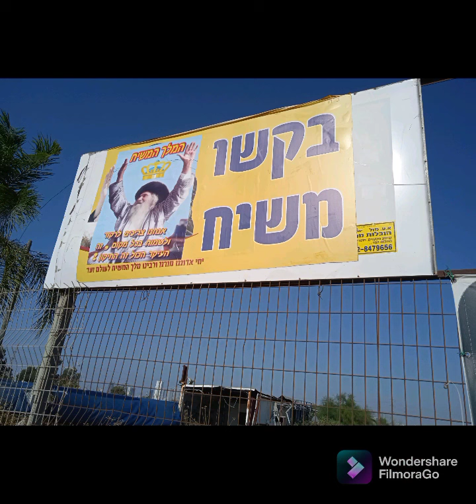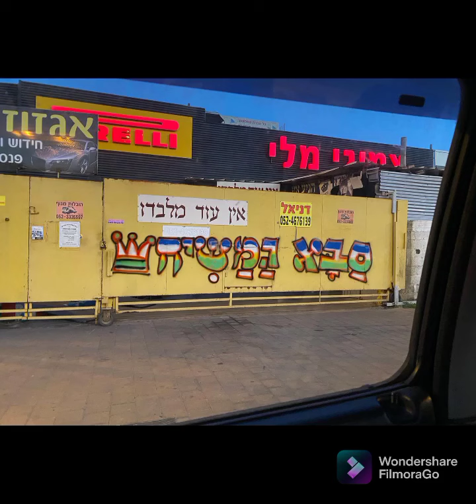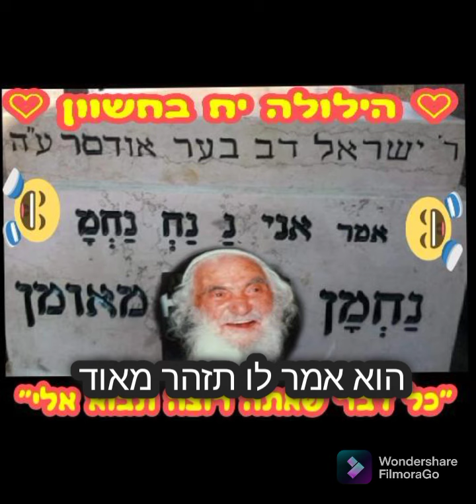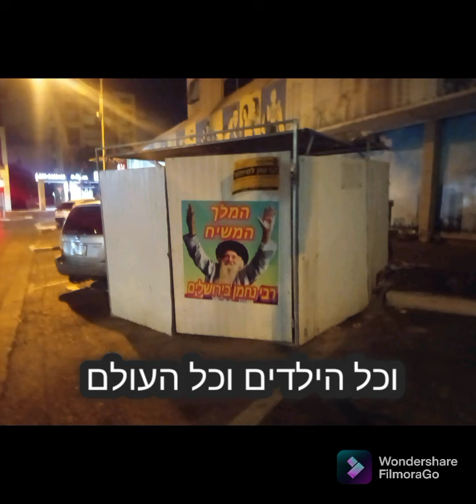יצא בעולם אב"י הנחל , לפני ביאת המשיח יתגלה אב"י הנחל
זה צריך להיות על העיתון יצא בעולם אב"י הנחל